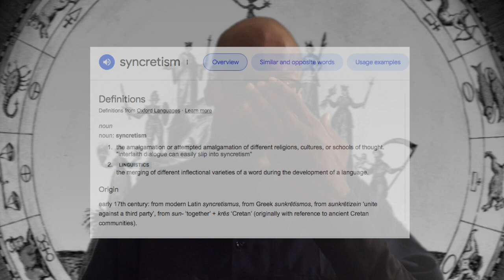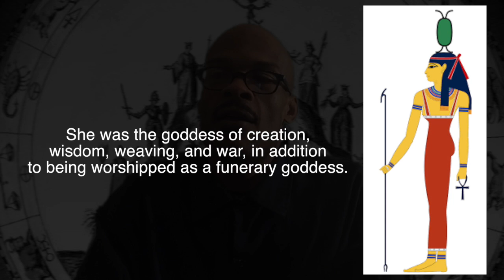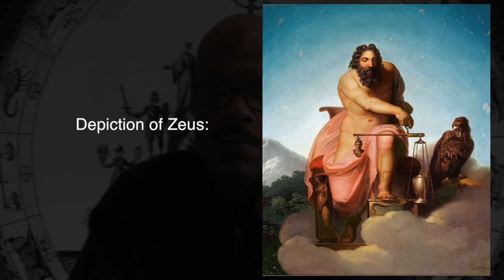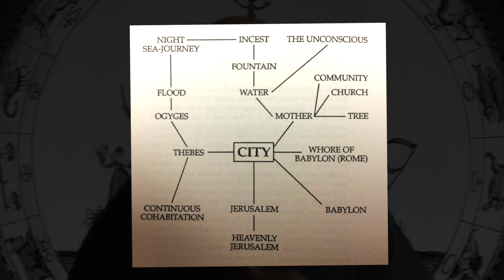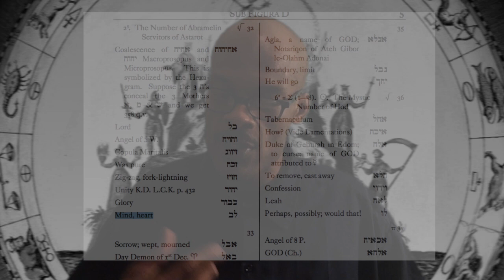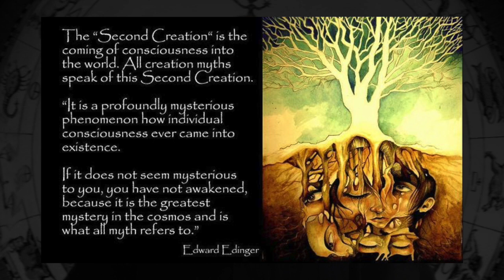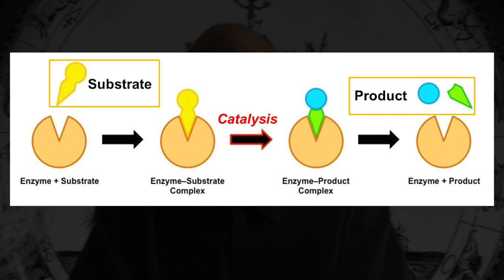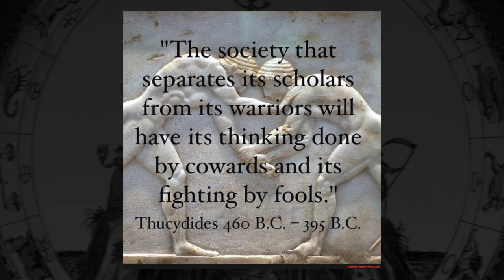090522- Analysis of The Story of Zeus, Metis, & Athena with Relation to the Triune Brain Model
This video is a Thinking in Circles presentation on:

An in Depth Analysis of The Story of Zeus, Metis, & Athena with Relation to the Triune Brain Model and Theory.
In this video, I will expose the underlying motif in the myth of Zeus’ swallowing of the pregnant Metis with her child Athena, and will show how the motif in this myth contains a very clear scheme and outline of the Triune Brain Theory within it.
I will also display a chart on which I placed the attributes of the Triune Brain Theory, along with the key characters in the Zeus, Metis, Athena Myth. I also place key figures from the myth of Perseus and Medusa upon it, aligning everything with the secondary, but complementary idea, of how outer stimulus can affect the psyche within a “6 part” response that occurs as follows: “Freeze, Emotionalize, Imagine, Explore, Divide, Master.”
This “6 part” sequence was disseminated in an old Jordan Peterson lecture, and it is a great, linear way to trace the activities of stimulated action and affect and also pair the findings within the trappings of the Triune Brain Model. Since this “6 part” response is linear, it has a symbolic nature that allows it to paired with other systems that have the same linear method of movement.
Mythological stories also contain linear ideas, so I delved directly into that here as well.
I also paired Carl Jung’s 5 levels of the “Diamond Archetype of the Self” within this model as well, as this could lead to a better understanding of the phenomenological nature of the psyche, as it can be understood within any and all of these frameworks, and as it pertains to our outer reality and inner nature which is constantly under the influence of various forms of  goading, spurring, and incentivizing.
At the end of this lecture, I approach and unpack the Egyptian myth of the Eye of Ra who is represented as the goddess Mehit. The eye of Ra is wayward in this myth’s account, like many of us deluded in our respective walks of life. I uncover the story of how “The eye” is reconciled to Ra through the quest of Anhur, the warrior deity, and also via the rhetoric of Thoth the messenger deity, and lastly, equate the “wadjet eye” to the triune brain, as the symbol of the “Eye of Ra” and the “Eye of Horus” for that matter, with their voluminous meanings, at once can correspond to the brain, consciousness, and the subject matter of this lecture comparably.

I will explore this topic from the standpoints of The Triune Brain Theory, Egyptian Mythology, Greek Mythology, Roman Mythology, Qabalah, Gematria, Hebrew Language, Proto-Indo European Roots, Analytic Psychology, Alchemical thought, and more.